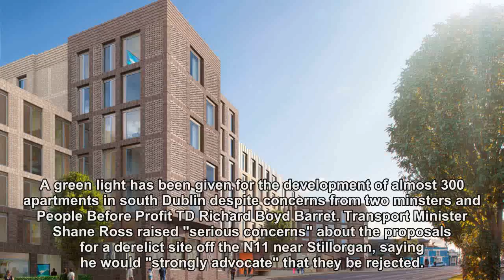Green light for 300 student apartments despite Transport Minister's objections